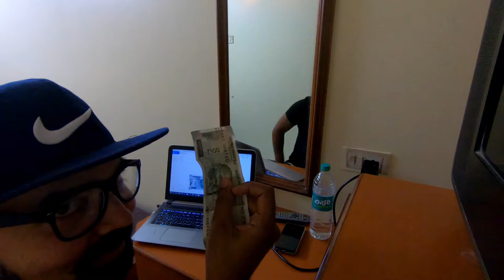How to make money online- Funny video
simple and easy trick to make money from internet